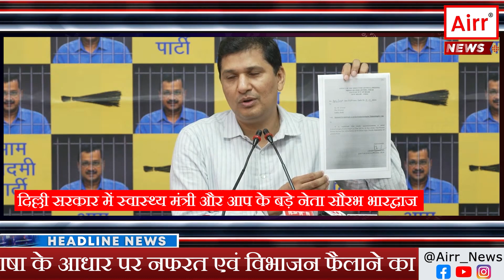What is the AAP's Perspective on the Conspiracy against Kejriwal ?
नमस्कार, आप देख रहे हैं AIRR NEWS… जेल में बंद केजरीवाल की सेहत को लेकर आम आदमी पार्टी और बीजेपी के बीच बयानों की बौछारें बढ़ती ही जा रही हैं...आम आदमी पार्टी आरोप लगा रही है कि बीजेपी के इशारे पर जेल में बंद दिल्ली के मुख्यमंत्री अरविंद केजरीवाल की सेहत से खिलवाड़ किया जा रहा है...दिल्ली सरकार में स्वास्थ्य मंत्री और आप के बड़े नेता सौरभ भारद्वाज ने केजरीवाल की हेल्थ को लेकर बड़ा खुलासा करते हुए कहा है कि...''बार-बार मांग करने के बाद भी सीएम को इंसुलिन मुहैया नहीं कराई जा रही है...केजरीवाल जी को तिहाड़ जेल में मारने की साजिश रची जा रही है,

उन्हें स्लो डेथ की तरफ धकेला जा रहा है''...उन्होंने आगे कहा कि ''मुख्यमंत्री खुद ही मशीन की मदद से अपने शुगल लेवल की जांच कर रहे हैं और उन्होंने जेल प्रशासन से इंसुलिन की मांग भी की है लेकिन जेल प्रशासन और डॉक्टर उन्हें इंसुलिन देने से मना कर रहे हैं...ऐसे में उनको कोर्ट में अर्जी लगानी पड़ी है...केजरीवाल के खिलाफ राजनीतिक षड्यंत्र रचा जा रहा है''...

दिल्ली सरकार के मंत्री सौरभ भारद्वाज ने प्रेस कॉन्फ्रेंस में एक लेटर के हवाले से ये भी कहा कि ''मैं आज आपको कुछ ऐसा सबूत दिखाने जा रहा हूं जिससे सभी को यह पता चल जाएगा कि कैसे केंद्र सरकार एक चुने हुए मुख्यमंत्री को मारने की साजिश कर रही है...इनका कहना है कि हमारे यहां विशेषज्ञ और डॉक्टर हैं जो अरविंद केजरीवाल को देख रहे हैं लेकिन यह पत्र तिहाड़ जेल के डीजी ने 20 अप्रैल को एम्स को लिखा है...

इस लेटर में तिहाड़ डीजी ने डायबिटीज के स्पेशलिस्ट की मांग की है''. वहीं तिहाड़ जेल के डीजी ने दिल्ली के सीएम केजरीवाल की हेल्थ रिपोर्ट एलजी को सौंप दी है...इस रिपोर्ट में कहा गया है कि जेल में अपने मेडिकल चेकअप के दौरान केजरीवाल डॉक्टरों को बता चुके हैं कि वो पिछले कुछ सालों तक इंसुलिन लेते थे लेकिन तेलंगाना के एक निजी डॉक्टर की सलाह पर वो कुछ महीनों पहले ही इंसुलिन लेना बंद कर चुके हैं...

आरएमएल हॉस्पिटल की एक रिपोर्ट बताती है कि केजरीवाल को इंसुलिन लेने की सलाह नहीं दी गई थी...वहीं मेडिसिन एक्सपर्ट ने मुख्यमंत्री की स्वास्थ्य जांच के बाद कहा था कि सीएम का शुगर लेवल चिंताजनक नहीं है और फिलहाल उन्हें इंसुलिन की ज़रूरत नहीं है...जेल प्रशासन का ये भी कहना है कि तिहाड़ जेल की डिस्पेंसरी में इंसुलिन का काफी स्टॉक है और ज़रूरत पड़ने पर केजरीवाल को इंसुलिन ज़रूर दिया जाएगा...

लेकिन आम आदमी पार्टी ने इस रिपोर्ट पर भी शक जताया है...पार्टी की सीनियर लीडर आतिशी का कहना है कि ''जेल में बंद केजरीवाल का शुगर लेवल 300 के पार पहुंचा हुआ है ऐसे में बीजेपी के इशारे पर जेल प्रशासन सीएम को इंसुलिन नहीं दे रहा है...वहीं, दिल्ली बीजेपी के नेता इसे आप का नाटक बता रहे हैं...उनका कहना है कि ''आम आदमी पार्टी बेवजह केजरीवाल की सेहत से जुड़ा भ्रम फैलाकर सहानुभूति से वोट पाना चाहती है,  तिहाड़ जेल की रिपोर्ट के बाद आम आदमी पार्टी की पोल खुल गई है...

रिपोर्ट से ये साफ है कि अभी तक किसी भी डॉक्टर ने उन्हें इंसुलिन देने की सिफारिश नहीं की है''...ऐसे में ये तो समय ही बताएगा कि...आम आदमी पार्टी केजरीवाल की सेहत को ढाल बनाकर वोट बटोरना चाहती है या फिर जेल प्रशासन कोई गंभीर लापरवाही बरत रहा है...राजनीति से जुड़ी ऐसी ही खास खबरों के लिए देखते रहिए AIRR NEWS…..